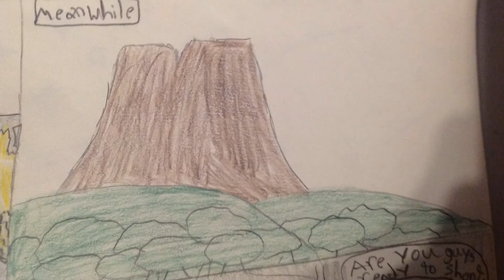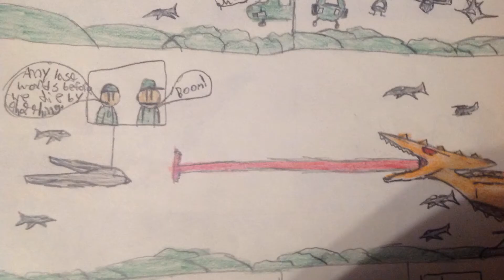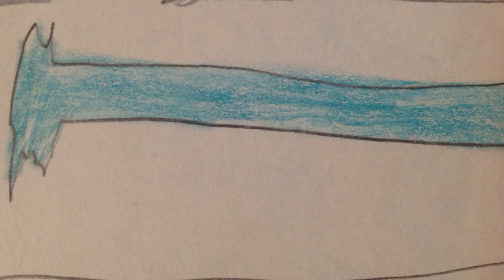Godzilla Heritage (Book 1) (please read description)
Hello again I'm sorry I wasn't able to upload in a while,  but this is a Birthday present for Godzilla I know it's late but I do support Godzilla, Toho, and the original creator of Godzilla Heritage there is a link for the trailer he made for the fan film but was canceled. I support the creators of Godzilla Heritage and love the designs of the Kaiju I obviously used those designs and tried my best to draw it for this book, and this story is my own compared to there's. I will be uploading my books that I made for Godzilla Heritage, I know this was one fan film but I made it to multiple books with the old Kaijus in it, these books are made by me hand drawn but some of the story's are inspired from the old movies of Godzilla and I hope you can hear the audio for this and if you can't than I will try to see what I can do. Now that I know how to upload my videos easily I will upload more not daily though maybe weekly or in two weeks. Have a great day and the art is horrible I know but it will get better I promise.

Universe 1,954.